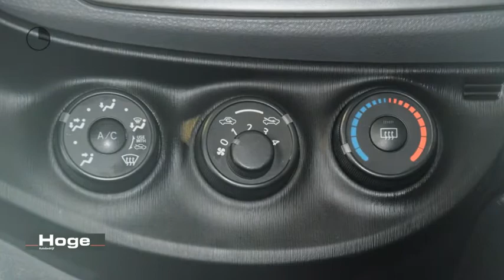Toyota Yaris 1.0 VVT-i Now Airco 5-drs Rijklaarprijs Inruil mogelijk